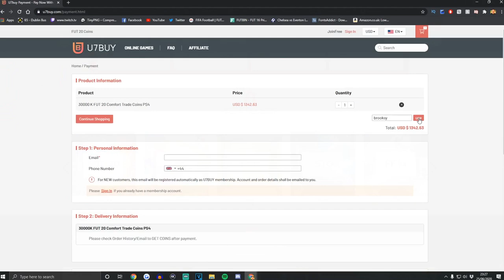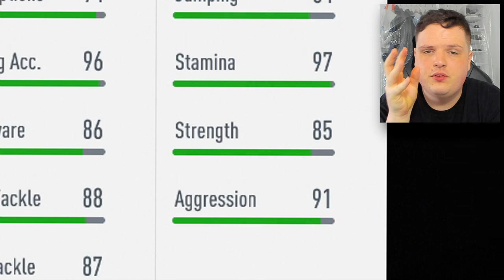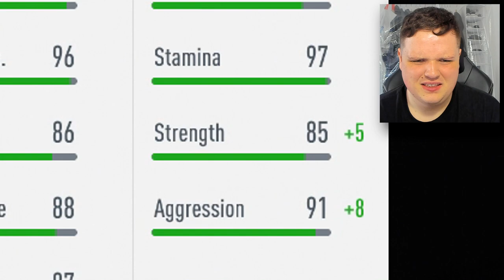THE BIGGEST PLAYER IN FIFA 20!!! | Leon Goretzka aka HULK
Today we do a video on potential champions league winner Leon Goretzka or hulk to his mates

In this video we try use: leon goretzka, leon goretzka transformation, goretzka, goretzka transformation, goretzka fifa 20, goretzka fifa 21, goretzka muscle, champions league final, bayern, psg, lewandowski, lewangoalski, brooksy, brooksy hd, brooksy hd arm, rttf goretzka, fifa 20, bayern vs psg, champions league final 2020, leon goretzka goal, leon goretzka skills, bayern munich, muller lewangoalski, fifa 20 champions league, hulk, goretzka hulk, robert lewangoalski, robert lewandowski, fifa 20 90+

pg clean family friendly video